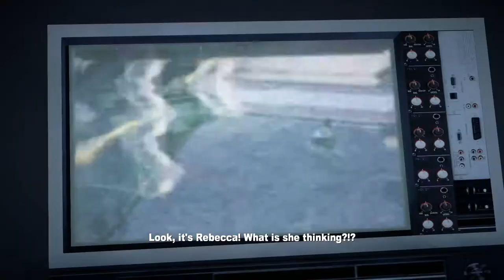GAS ZOMBIES - Dead Rising 2 HD Walkthrough #21 (No Commentary)